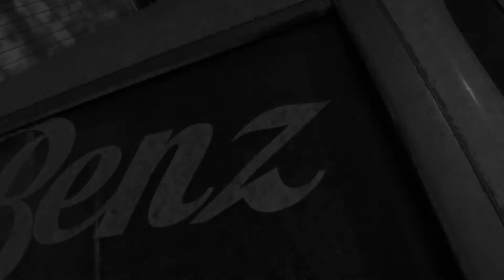Cap (Official Music Video)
Shot by @Dollarvision TV